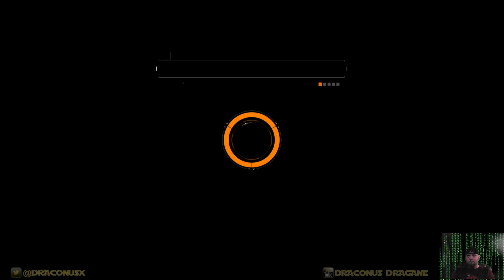Checking out gameplay of The Division after the 1.4 patch.